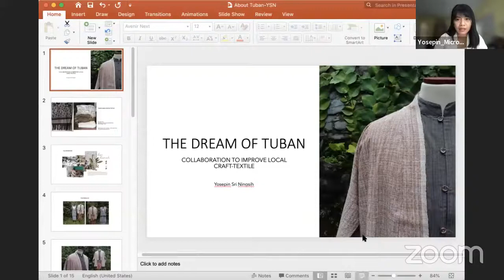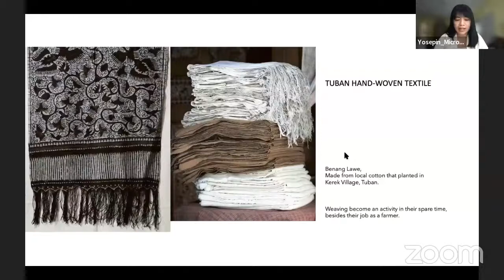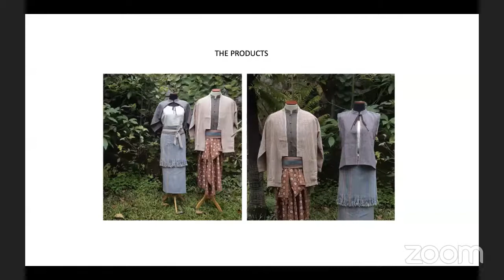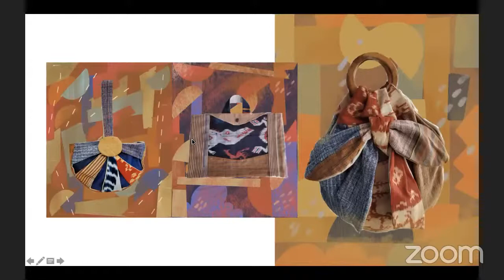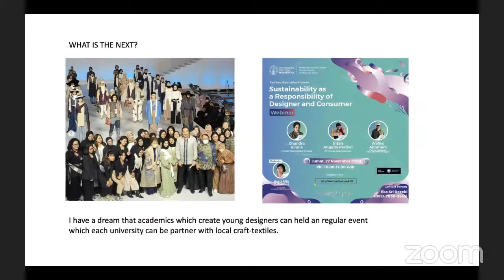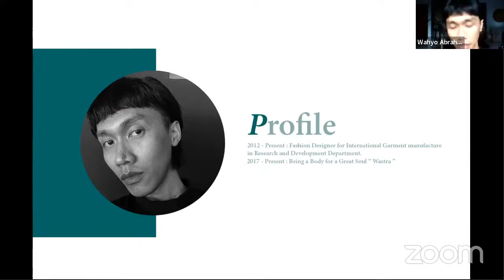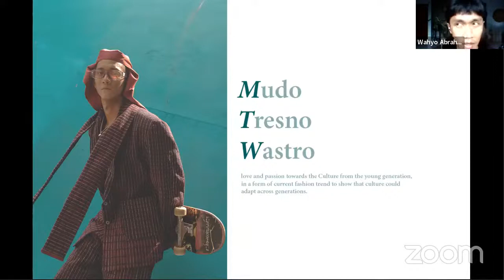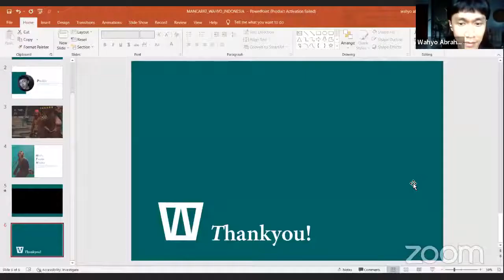Mancapat: Innovating with Tuban Textiles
One question that we always get: what's next after learning about local textiles? How to use them? How to wear them?

In this casual conversation, we have young fashion designer Wahyo Abraham, a fashion design lecturer Yosepin Sri Ningsih, and a textile enthusiast Lewa Pardomuan as moderator, sharing their perspectives working with local Indonesian textiles for contemporary wear and how they, as young generation, can help to preserve tradition through their designs.

About the series and the exhibition:

This recording is from the Mancapat series, a program set that accompanies the exhibition on the expression of life through the Batik Tenun Gedog textiles. The exhibition was held at Stamford Arts Centre on 4-19 Dec 2021, organised by aNERDgallery and Sekar Kawung Foundation, supported by National Arts Council Singapore, Indonesian Embassy in Singapore, Bank Indonesia.

This session is also supported by Maybank Indonesia.

Find out more about Indonesian textile experience or custom projects